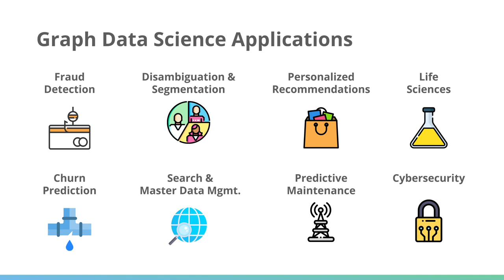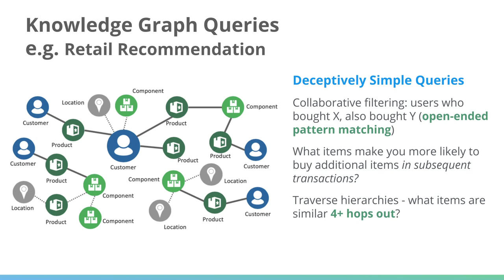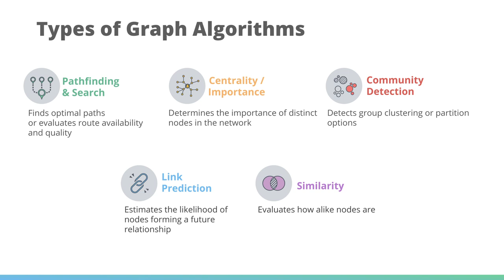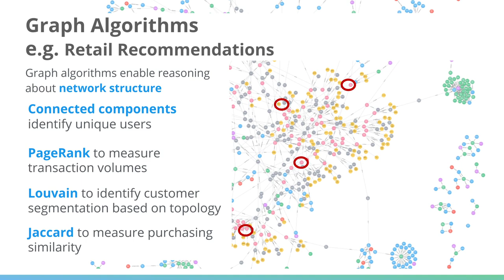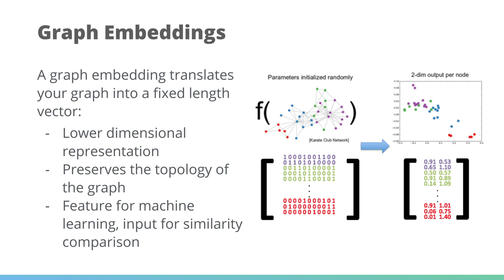Applications of Graph Data Science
In this video we learn about the applications of Graph Data Science and how these approaches fit into the wider pipeline.